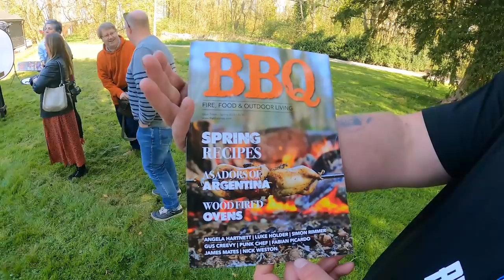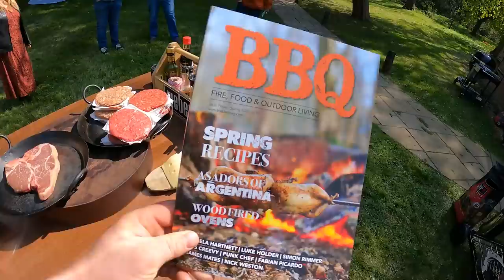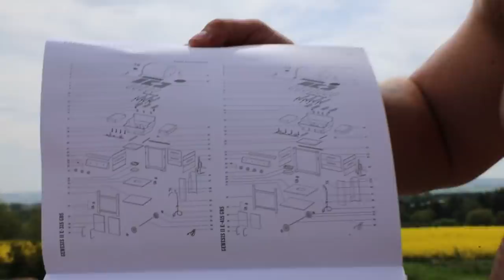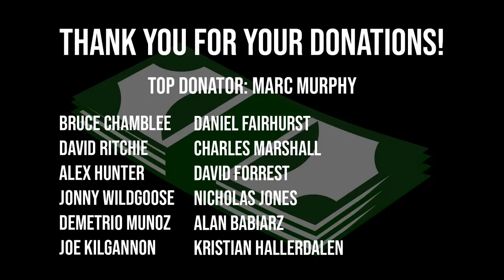World's Strongest Brothers go on a BBQ Adventure